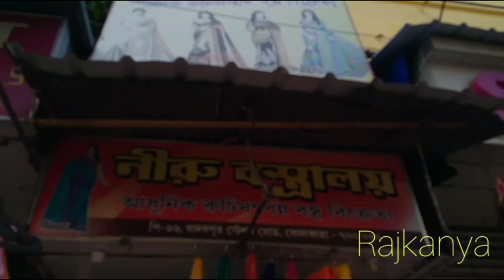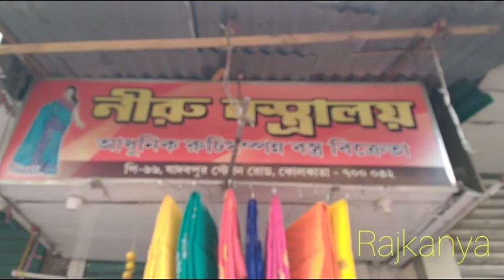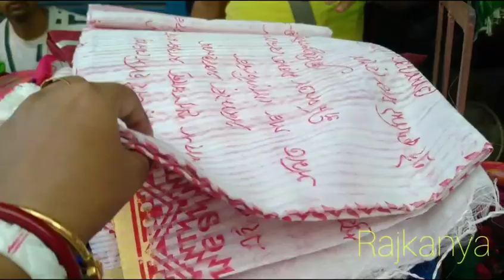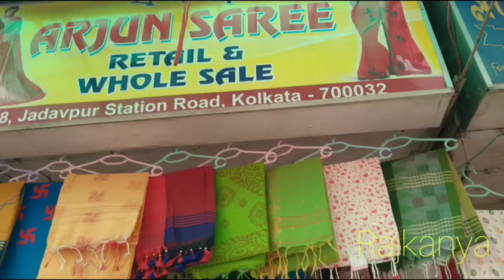দুর্গা পূজা শাড়ি কালেকশন যাদবপুর স্টেশন হাট || Jadavpur Station Haat || শাড়ি মার্কেট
দুর্গা পূজা শাড়ি কালেকশন যাদবপুর স্টেশন হাট || Jadavpur Station Haat || শাড়ি মার্কেট || @simisdesignstudio

পথ নির্দেশ:- ট্রেনে করে গেলে যাদবপুর স্টেশন এ নেমে 1 নাম্বার প্লাটফর্ম থেকে বেরিয়েই রাস্তার দু পাশে হাট এর দোকান গুলো দেখতে পারবেন। যদি বাস বা অটো তে যান তাহলে 8B তে নেমে স্টেশন এর দিকে সোজা রাস্তা ধরে গেলেই হাট দেখতে পারবেন। মেট্রো করে যদি যাও টালিগঞ্জ বা রবীন্দ্রসরোবর মেট্রো স্টেশন এ নেবে অটো করে যাদবপুর স্টেশন হাট এ আসতে পারবে।

প্রতি রবিবার এই হাট বসে থাকে সকাল 11টা থেকে রাত 9টা পর্যন্ত।

Your Quaries:-

Jadavpur Station haat
Kolkata Saree Market
Jadavpur Station haat durga puja collections
Kolkata Cheapest Market
Kolkata cheapest Saree Market
Kolkata Cheapest Kurti Market